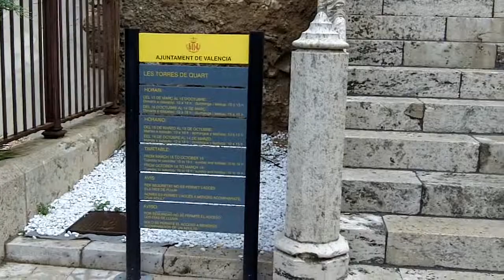Les Torres de Quart (Quart Towers), Valencia, Spain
Video of this impressive Tower in Valencia, Spain.